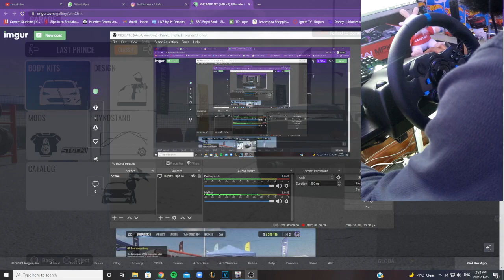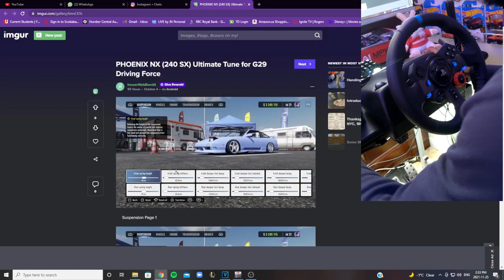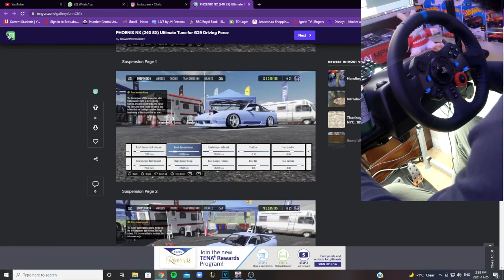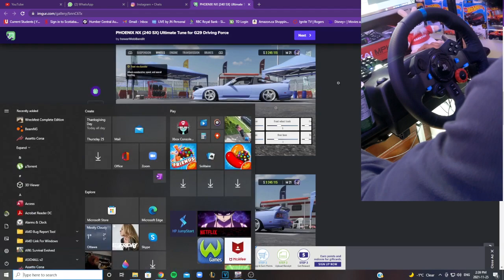Logitech G29 Wheel Shake/Knocking Fix Tutorial | CarxDrift